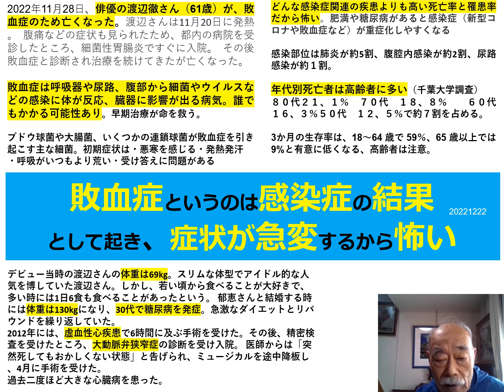２０２２１２２３ 急変する「敗血症」の怖さ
俳優の渡辺徹さんは６１歳、敗血症で亡くなった。
高齢者に多い敗血症は感染症の結果です。

誰でもかかる病気です。気をつけましょう！
早期治療が命を救います。